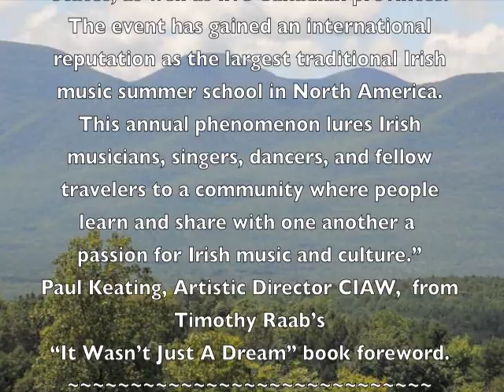Catskills Irish Arts Week 2011 #62 Kathleen Loughnane & Mary Bergin in Concert